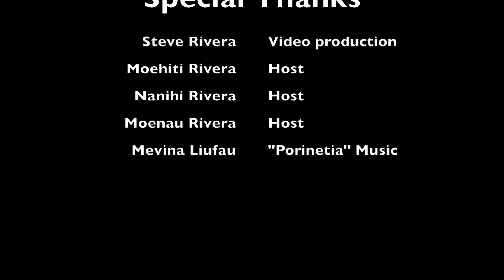Reo Tahiti Challenge with Steve - Day#29/Mahana#29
ʻIa ora na! Welcome to our Reo Tahiti Challenge! Our event starts on February 1st till March 2nd 2021. Everyone can participate! Post 1 sentence a day on Instagram @polylingualreotahiti, hashtag reotahitichallenge and get a chance to win a special prize.
Letʻs speak Tahitian together!
ʻA parau Tahiti anaʻe!
Māuruuru!

Are you passionate about Tahitian Culture, language, travel and dance?
We have plenty of ressources for you to immerse yourself in Tahitian Culture.

RESSOURCES WE CREATED FOR YOU:

LANGUAGE

TRAVEL & CULTURE

SAY ʻIA ORA NA ON SOCIAL